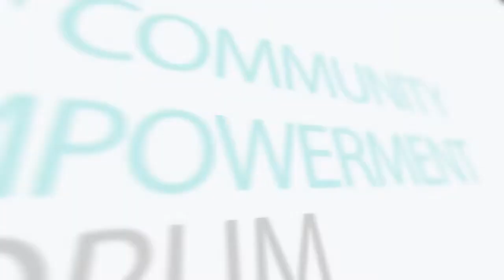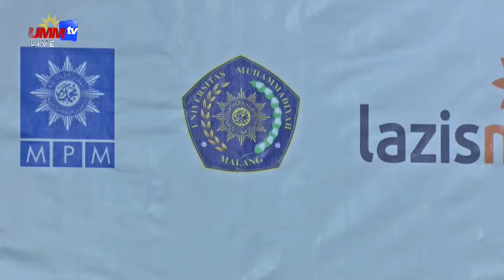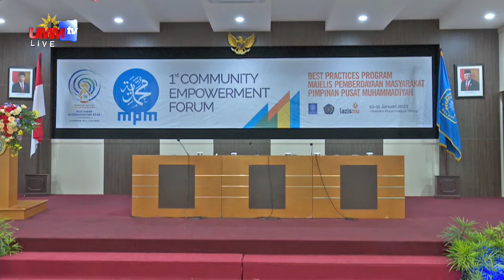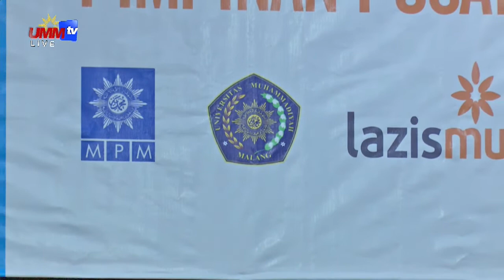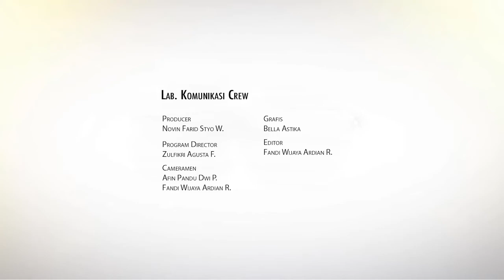[HARI KE-2] 1st COMMUNITY EMPOWERMENT FORUM - PENUTUP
Hari kedua dan sekaligus penutup dalam 1st Community Empowerment Forum, yang digelar oleh Majelis Pemberdayaan Masyarakat, Pimpinan Pusat Muhammadiyah. Sebelum penutupan, ada pembahasan pleno dan rekomendasi seminar dan lokakarya.

Acara ini digelar pada tanggal 10-11 Januari 2020, di Aula GKB 4 lt 9, Universitas Muhammadiyah Malang